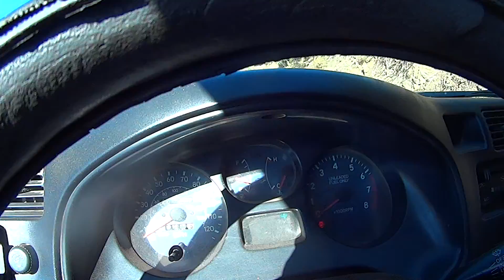Bella Vista Ensenada | MoitosTv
Bella Vista, Ensenada Baja California México